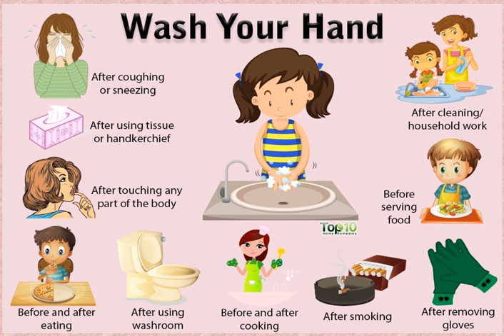When to Wash Hands